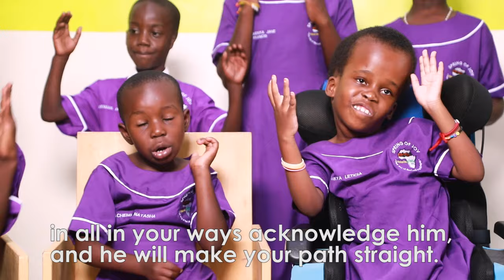We wish you a very merry Christmas!! – The "Springs of Joy" children on behalf of Vision for Africa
We love you, our dear sponsors, supporters and friends and wish you a blessed Christmas time and a happy and prosperous new year full of love to our Lord Jesus!

The Vision Family
Wir lieben euch, unsere lieben Paten, Unterstützer und Freunde, und wir wünschen euch gesegnete Weihnachten und ein glückliches und erfolgreiches neues Jahr voller Liebe zum Herrn Jesus!

Die Vision Family